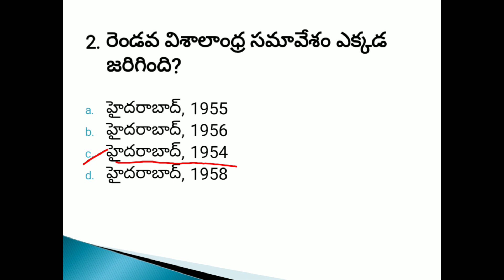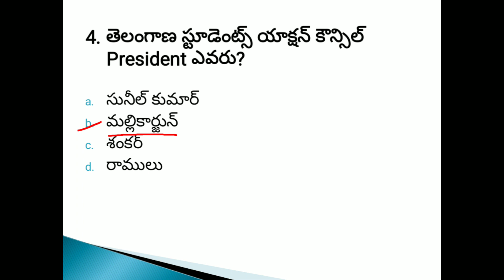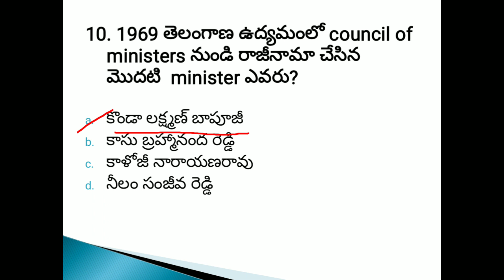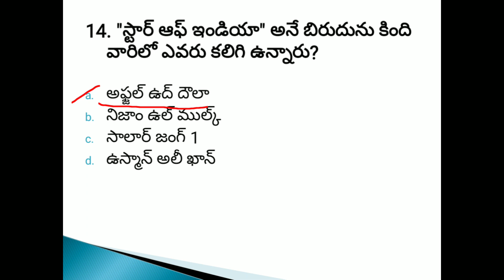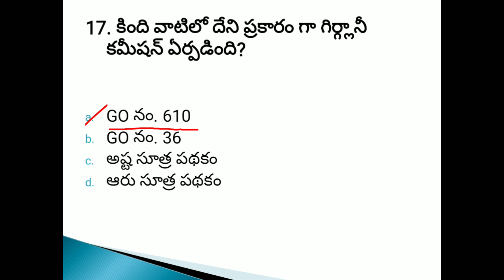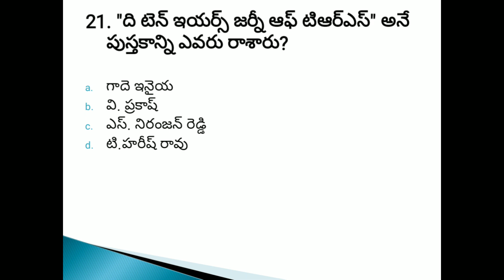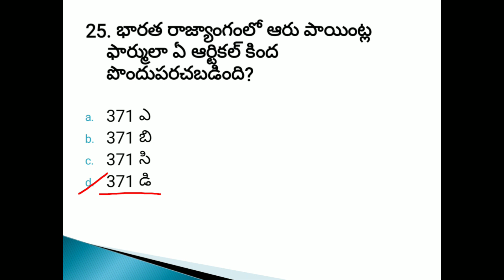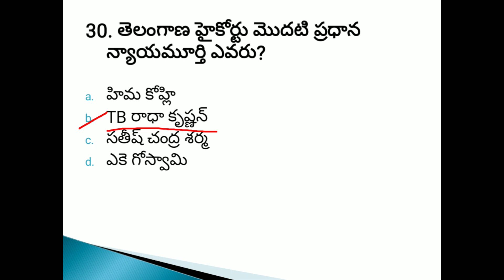తెలంగాణ | మూవ్మెంట్ | 30 | ప్రాక్టీస్ | బిట్స్ | పార్ట్-8 | TSPSC | Competitive |Exams | GROUPS